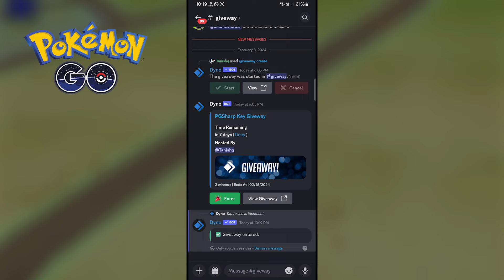How To Get Free Pgsharp Key | Best Way To Get Free Pgsharp Key | Pgsharp Key Giveaway | Pokemon Go